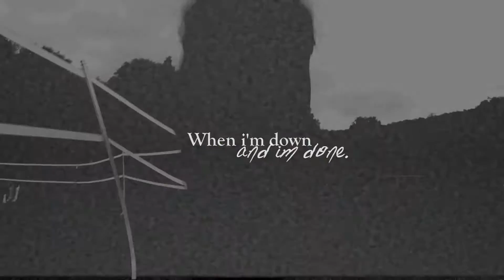your the one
new video.
pretty much explains how my horse completes my life
and idk what i would do without him.
stay beautiful